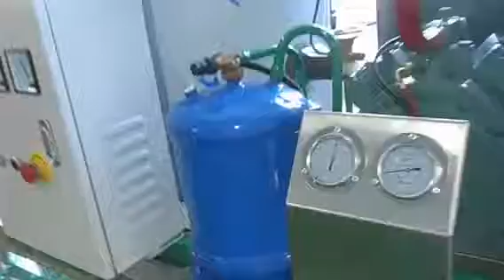Belan Ice Maker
Number one selling Ice Maker in the world